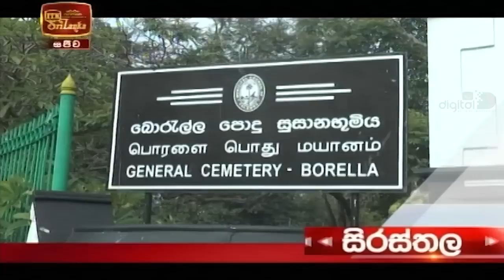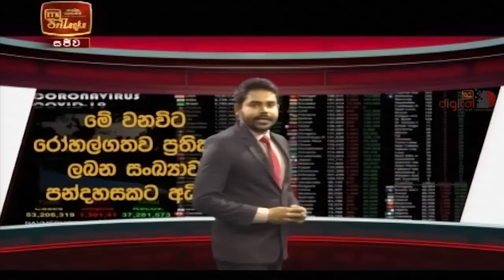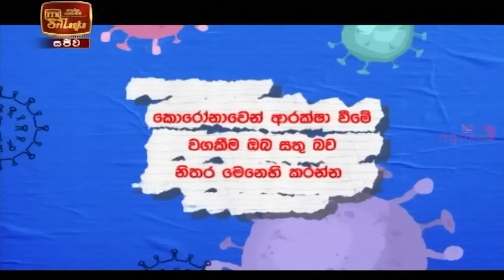ITN News 2020-11-13 | 06.30 PM